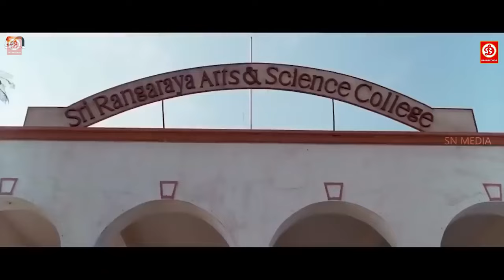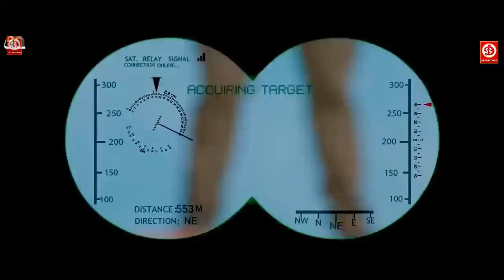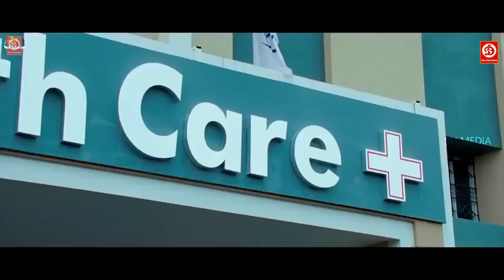Legend "Balakrishna New Blockbuster Hindi Dubbed Action Movie | Jagapathi Babu, Radhika Sonal Chauha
Movie- Legend
Directed by Boyapati Srinu
Produced by Ram Achanta, Gopichand Achanta, Anil Sunkara
Starring Nandamuri Balakrishna, Jagapathi Babu, Radhika Apte & Sonal Chauhan